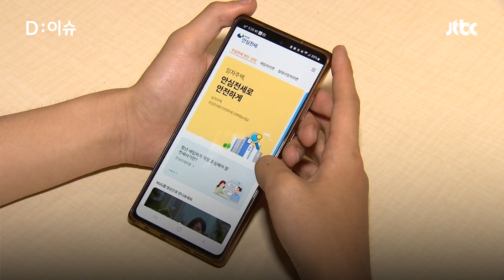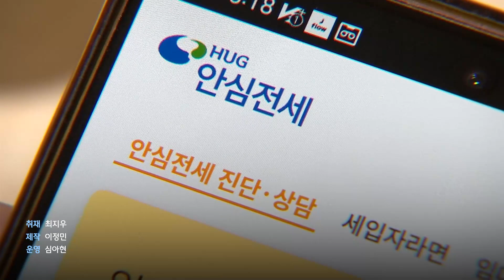"빌라 300개 찍고 만세 부르면 되나"…'공인중개사' 간판 달고 350억 뜯어낸 전세사기단｜D:이슈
"압수 현장 영상 촬영하겠습니다."

전세 사기 의심을 받는 공인중개사 집에 경찰이 들이닥칩니다. 압수수색으로 주요 증거를 확보한 경찰은 수도권 150세대, 전세보증금 350억원을 가로챈 사기단 9명을 검거했습니다. 이 중 3명은 구속됐습니다.